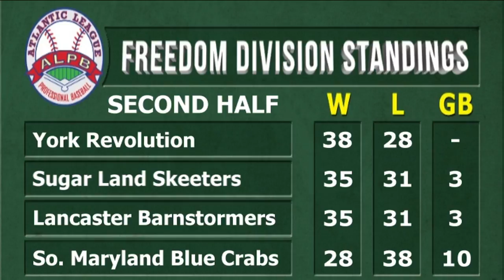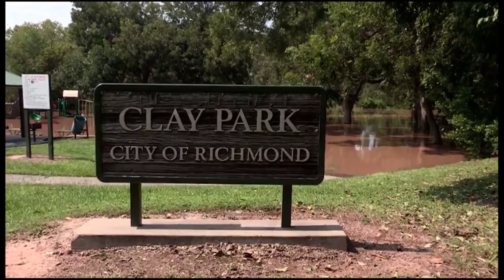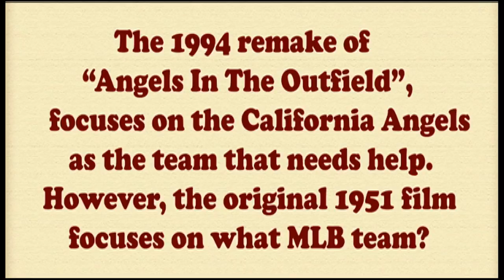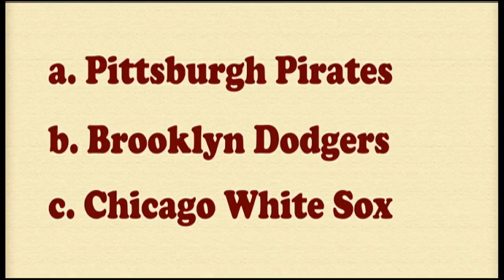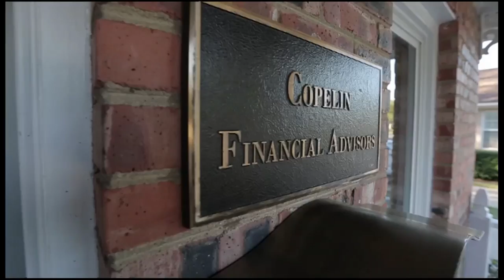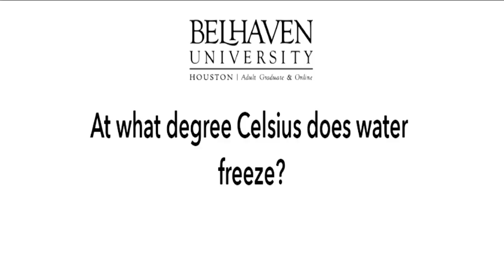9/14/17-Skeeters vs Bridgeport Bluefish